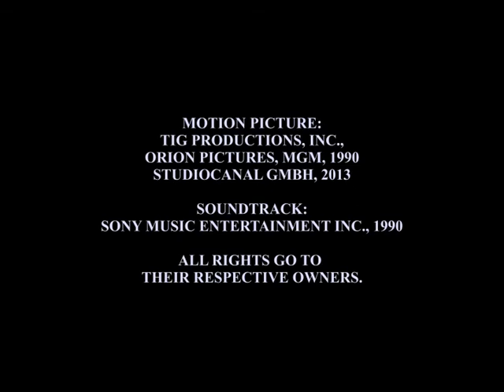OST Dances With Wolves - Track 08 - Kicking Bird's Gift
MUSIC TELLS THE STORY...

"Track 08 - Kicking Bird's Gift"
aus dem Original Soundtrack "Dances With Wolves" (1990),
Komponist: JOHN BARRY

CD-Track-Liste
1. Main Title - Looks Like A Suicide 03:59
2. The John Dunbar Theme 02:16
3. Journey To Fort Sedgewick 03:25
4. Ride To Fort Hays 02:00
5. The Death Of Timmons 02:25
6. Two Socks - The Wolf Theme 01:30
7. Pawnee Attack 03:49
8. Kicking Bird's Gift 02:10
9. Journey To The Buffalo Killing Ground 03:43
10. The Buffalo Hunt 02:43
11. Stands With A Fist Remembers 02:08
12. The Love Theme 03:46
13. The John Dunbar Theme 02:04
14. Two Socks At Play 01:59
15. The Death Of Cisco 02:14
16. Rescue Of Dances With Wolves 02:09
17. The Loss Of The Journal And The Return To Winter Camp 02:09
18. Farewell And End Title 08:46

Anspieltipp: „The Buffalo Hunt", "Two Socks At Play" and "The John Dunbar Theme"

Das Copyright für Musik und Bildmaterial liegt bei Sony Music Entertainment, Inc., Tig Productions, Inc., Orion Pictures, MGM und Studiocanal GmbH.
Ich bin Privatperson und kein Rechteinhaber.
COPYRIGHT BY: SONY MUSIC ENTERTAINMENT INC., TIG PRODUCTIONS, INC., ORION PICTURES, MGM, 1990. +++

Soundtrack erhältlich bei Sony Music Entertainment, Inc.
+++ SOUNDTRACK AVAILABLE ON "EPIC", SONY MUSIC ENTERTAINMENT, INC. +++

Kauft die Filmmusik von John Barry!
+++ BUY THE MUSIC OF JOHN BARRY! +++